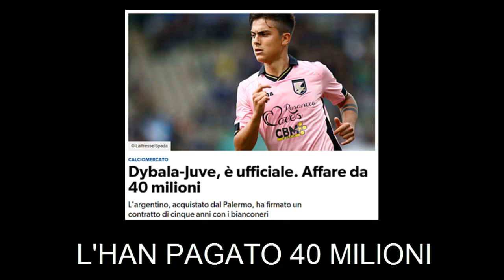PAULO DYBALA - GINZA Parodia (Remake)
La mia parodia ottimizzata su Paulo Dybala, il gioiello della Juve